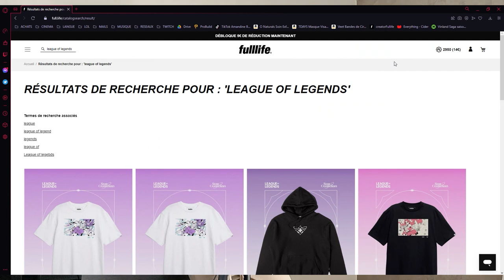L'HISTOIRE D'ORNN DESSINEE - DIEU DE LA FORGE VOLCANIQUE (LEAGUEOFLEGENDS)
📷 CETTE VIDÉO
Histoire d'Ornn.

⏱️ TIMECODE
0:00​​ - Introduction
0:16 - Histoire
4:05 - Partenariat Fulllife
4:17 - Conclusion

✏️ INFORMATIONS
- Histoire officielle de l'univers League of Legends.
- Les dessins sont tous de moi.
 Toutefois :
 Pour les logos, lieux et objets spécifiques je dessine les apparences officielles (présentes également sur le site de l'univers League of Legends / Ou dans la série Arcane)
 Pour les dessins des personnages, je m'aide des modèles 3D de ces derniers.
- La carte en début de vidéo provient du site officiel de League of Legends.

💬 PARTAGE
Si c'est le cas, n'hésitez pas à :
- PARTAGER.

🎧 MUSIQUES
- Ornn - The fire beneath the mountrain - League of Legends
- Mark Petrie - Cerulean